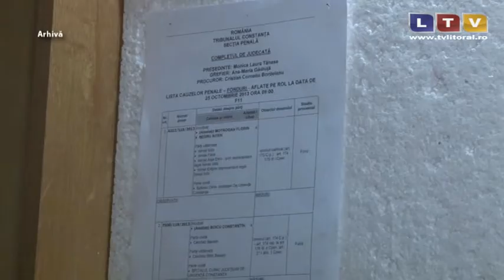Vasile Delicoti ramane primarul localitatii Poarta Alba - Litoral TV